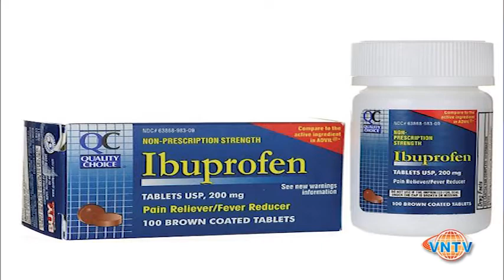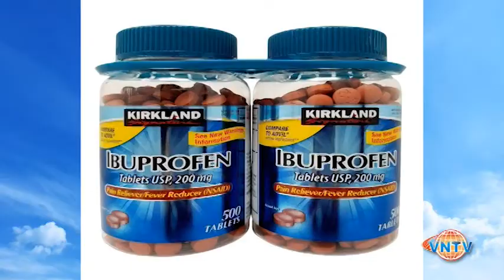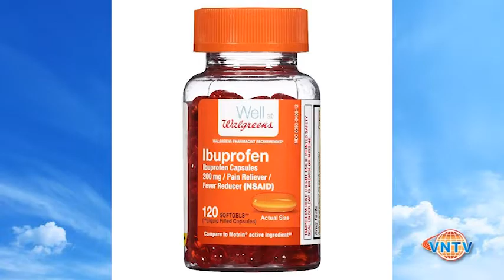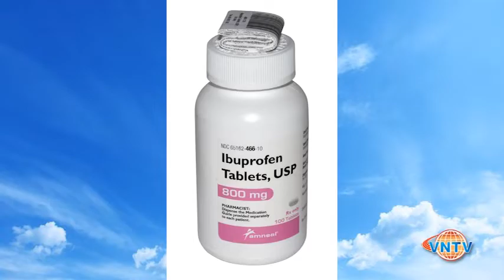Thuốc Giảm Đau Ibuprofen Có Lợi & Hại Ra Sao - Pros and cons of ibuprofen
VNTV Sức Khỏe & Đời Sống Với Bác Sĩ Hồ Ngọc Minh, M.D
Thuốc Giảm Đau Ibuprofen Có Lợi & Hại Ra Sao
3:00PM mỗi ngày trên Little Saigon TV Galaxy Nationwide 19 SR-22000 Frequency 11929V